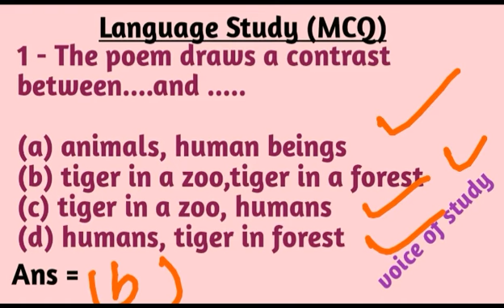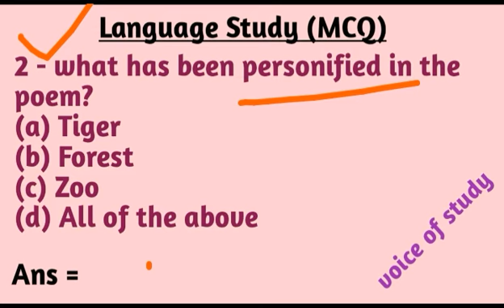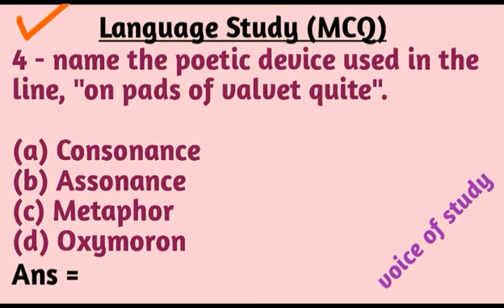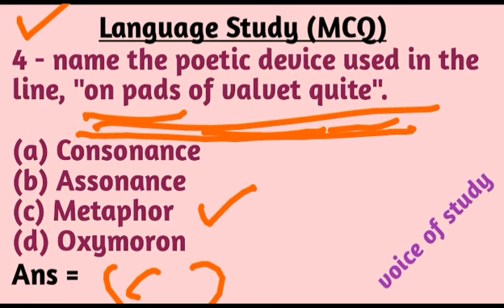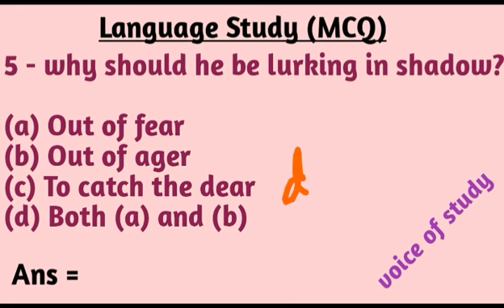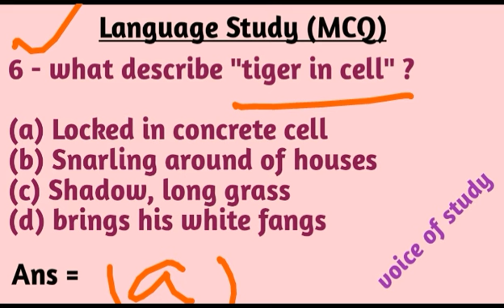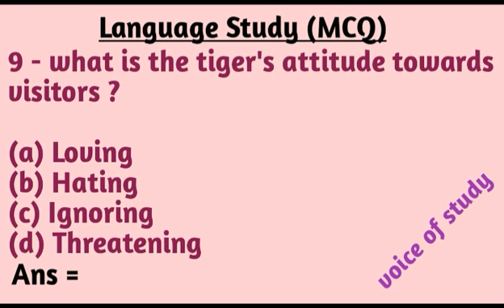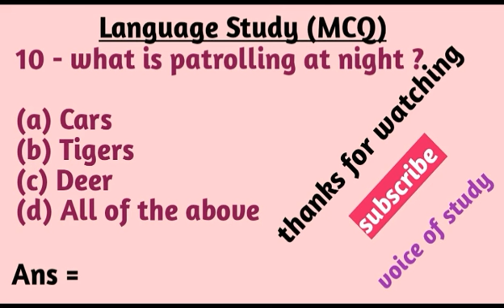A Tiger in the Zoo/multiple choice questions /poetry /class 10 /haider/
a tiger in the zoo /multiple choice questions / class 10th / english / poetry / haider sir

hello students
Here I describe the mcq of class 10th poem 3rd "a tiger in the zoo "
if the vidio is helpful